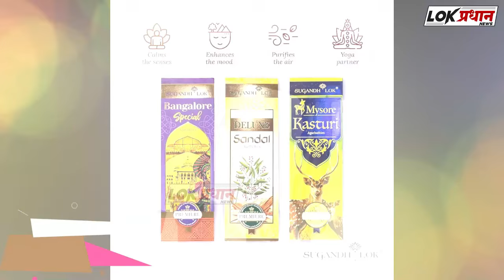सोलापुरात पवन कल्याण ची पहिली झलक